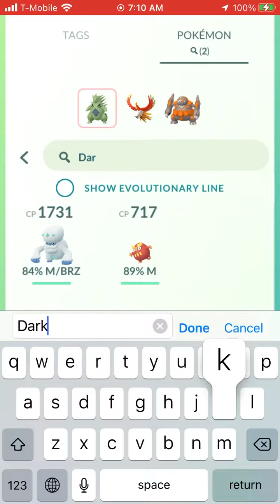[Pokemon GO] Grunt Battle (Shadow Golett)